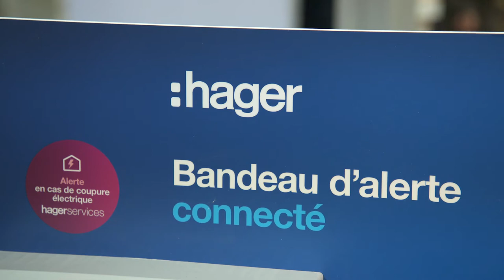Focus Hager Hello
Ce Focus présente une innovation majeure cette année chez Hager : le bandeau d'alerte connecté Hello. Il fonctionne sur piles et les alertes sont indépendantes du réseau wifi.